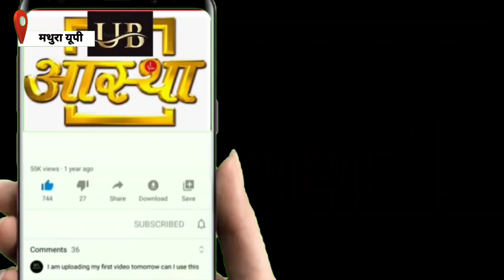shree Yamuna Maharani ji ki aaj ki Mangla Aarti ke darshan 08--01--2024